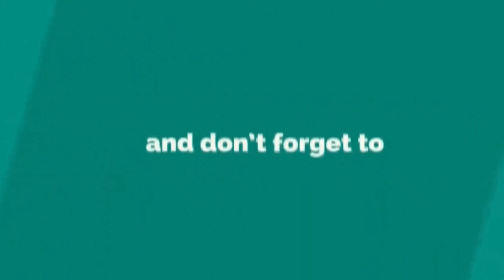Simple and Easy Mehndi Design!! Easy Arabic Mehndi Design || Pencil Shading Mehandi Design